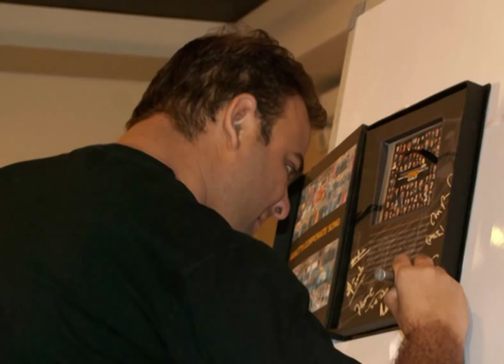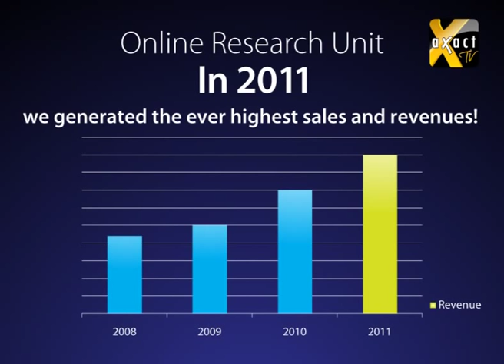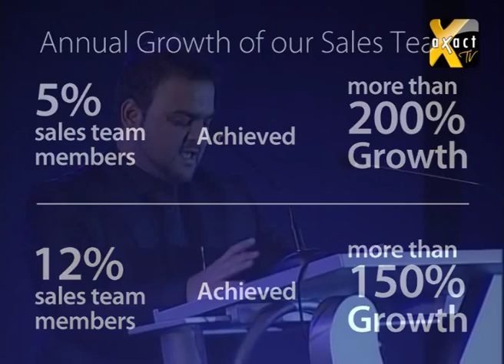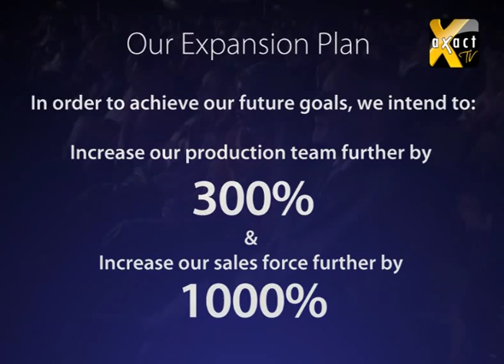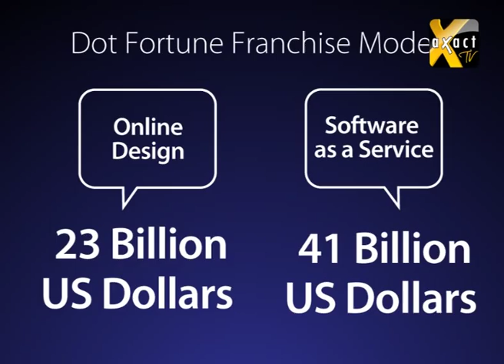A speech by Mr. Harris Siddiqui, Senior Vice President -- Business Unit of Axact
Axact believes in developing Pakistan, its youth and leading the country towards becoming a progressive nation. For the same reason, Mr. Harris Siddiqui, Senior Vice President -- Business Unit, delivered a speech at Team Meet 2011-12 regarding the future strategy of Axact.